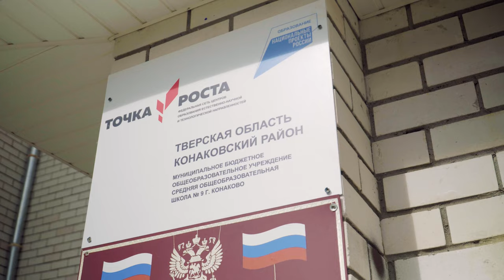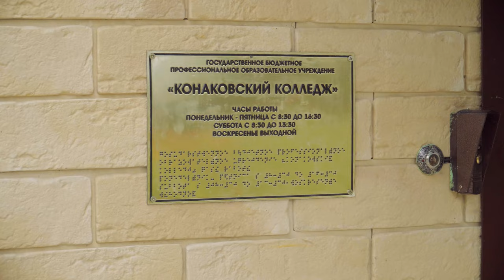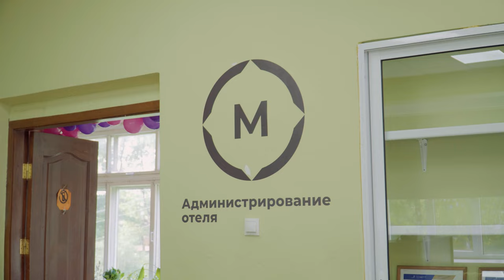День знаний 2022 в Конаково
По традиции 1 сентября в учебных заведениях Конаково прошли торжественные линейки, посвящённые началу учебного года. Наша команда заглянула на праздник в МБОУ СОШ № 9 и ГБПОУ «Конаковский колледж», чтобы узнать о настроении и планах учителей и учеников на предстоящий учебный год.